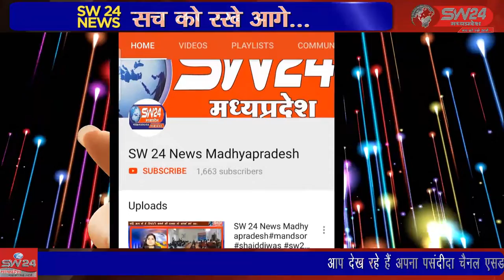SW 24 News Madhyapradesh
इको अनुभूति कैंप वन परिक्षेत्र के अंतर्गत सबलगढ़ मेड़ागढ़ में आयोजित किया गया, जिसमें शासकीय उच्चतर माध्यमिक विद्यालय चिरिया के प्राचार्य धर्मेंद्र रेवलिया की उपस्थिति में हाई सेकेंडरी स्कूल के छात्र एवं छात्राओं को बस से ले जाकर पर्यटन की सैर करवाई गई । झिरन्या से सुखदिप भाटिया की रिपेार्ट